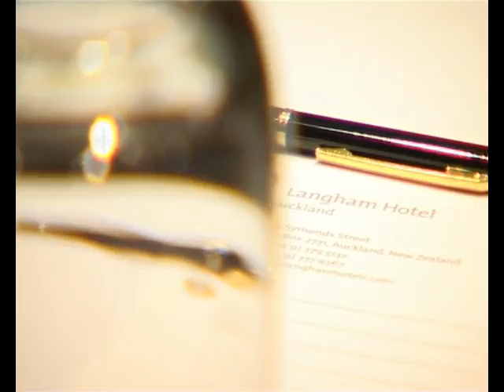Tourism Hotels Montage